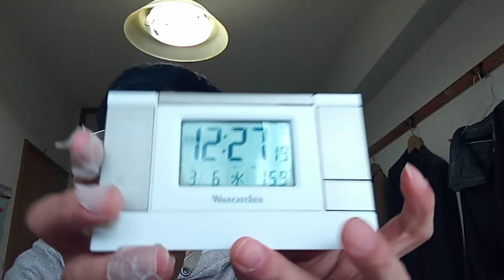KVID2237佳子様へのメッセージ。２０２４年３月６日。本当に電話してください。粟井啓介の携帯電話へ。日時がはっきりするだけでこちらの負担はかなり減ります２ 09038495237